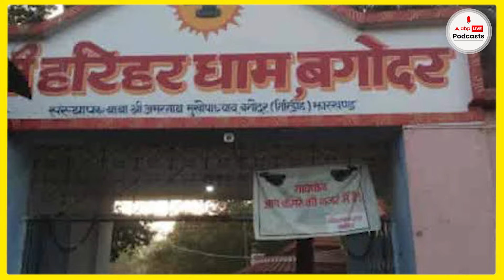दुनिया में सबसे ऊंचा शिवलिंग यहां स्थित है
सावन के दूसरे सोमवार पर जानें नक्षत्र सचदेव के साथ दुनिया के सबसे ऊंचे शिवलिंगों के बारे में जहां आप भक्ति के लिए जा सकते हैं.

ABP Live Podcasts is the one stop destination for all kind of Podcasts, Explainers, Interviews and Audio Stories. It is a new age millenial brand which serves raw and entertaining content from the world of News, Bollywood, Sports, Pop Culture and Literature.